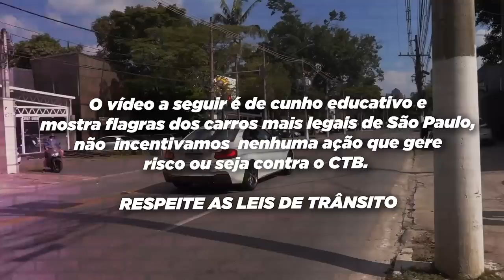NUNCA FAÇA ISSO - PORSCHE TIROU RACH4 NA CONTRA MÃO